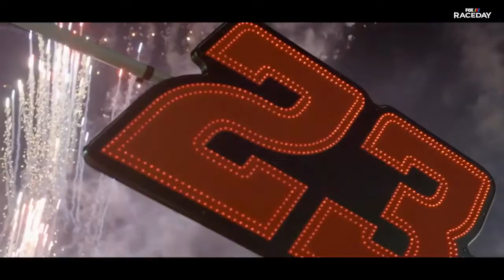Brad Daugherty becomes the first black NASCAR team owner to win the Daytona 500 | NASCAR ON FOX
A historic victory. Brad Daugherty becomes the first black NASCAR team owner to win the Daytona 500 after Ricky Stenhouse Jr. and JTG Daugherty’s victory Sunday. Narrated by Charles Woodson.